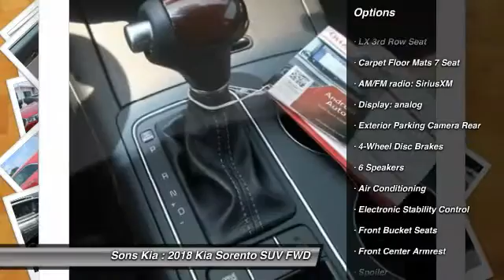2018 Kia Sorento McDonough GA 3778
2018 Kia Sorento LX

Sons Kia
100 Sons Drive

Price includes: $1,000 - Customer Cash. Exp. 09/05/2017